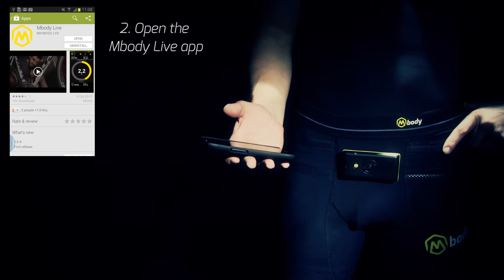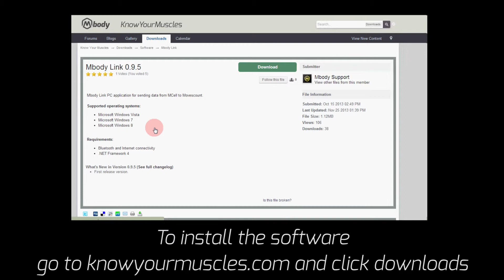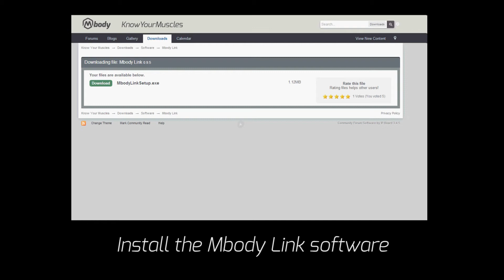How To Use: Opening the Mbody box & Software installation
Shows what is included in the Mbody starter set. Also includes a tutorial for installing Mbody Link and Mbody Live applications.